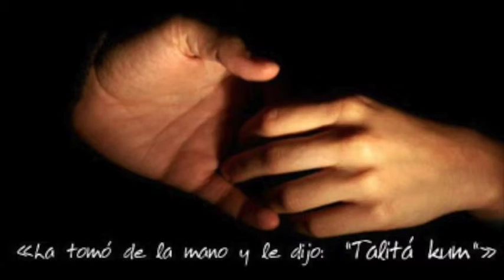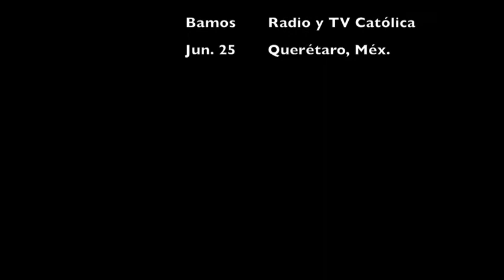Talitá Kum , La Fuerza está en la Palabra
El pasaje de este domingo nos ofrece un ejemplo de este carácter histórico de los Evangelios. El nítido retrato de Jairo y su petición angustiosa de ayuda, el episodio de la mujer que se encuentran de camino a su casa, la actitud escéptica de los mensajeros hacia Jesús, la tenacidad de Cristo, el clima de la gente que llora a la niña muerta, el mandato de Jesús referido en la lengua original aramea, la conmovedora solicitud de Jesús de que se dé algo de comer a la niña resucitada. Todo hace pensar en un relato que remite a un testigo ocular del hecho.

Ahora, una breve aplicación del Evangelio del domingo a la vida. No existe sólo la muerte del cuerpo, también está la muerte del corazón. La muerte del corazón existe cuando se vive en la angustia, en el desaliento o en una tristeza crónica. Las palabras de Jesús: Talitá kum, ¡muchacha, levántate!, no se dirigen por tanto sólo a chicos y chicas muertos, sino también a chicos y chicas que viven.